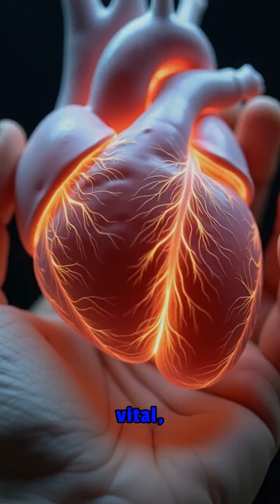DID YOU KNOW Your Brain Uses More Energy Than Your Heart?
Your brain is an incredible energy powerhouse! Despite weighing only three pounds, this amazing organ consumes a whopping twenty percent of your body's total energy - that's more than any other organ. Compare that to your heart, which beats over one hundred thousand times daily yet uses just seven percent of your energy reserves.

Why such a huge difference? Your brain operates millions of neurons simultaneously, with every single thought, memory, and decision triggering complex electrical and chemical processes across intricate neural networks. These microscopic powerhouses need constant glucose and oxygen to fuel their non-stop activity.

Your heart, while absolutely vital, performs one primary function through efficient rhythmic contractions. It's remarkably good at its job but requires far less metabolic fuel than your brain's incredible multitasking operations.

This energy allocation reveals nature's fascinating priorities - your brain's extraordinary energy consumption reflects its crucial role as your body's supreme command center, orchestrating everything from basic breathing to creative thinking. It's truly remarkable how this three-pound organ manages to be your body's most energy-hungry component while controlling virtually every aspect of your existence. Follow for more.